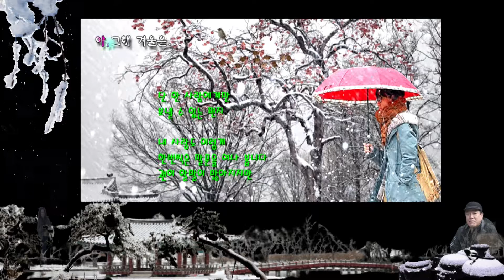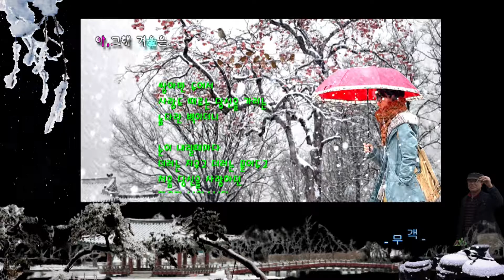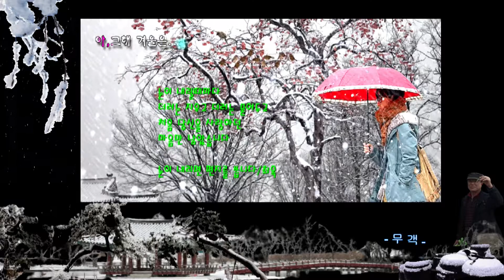보고싶은 얼굴 - 색소폰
지난 추억에 스위시 영상 입니다,, ,,